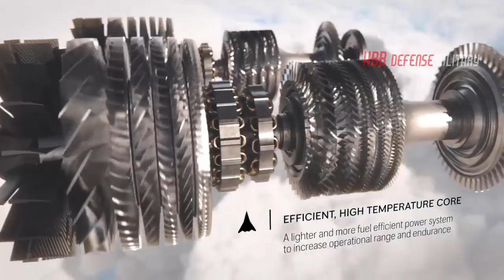UK To Help Japan Develop Jet Engine For Next-Generation F-X Stealth Fighter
Japanese media have reported that Japan has decided that it will develop engines for the F-X fighter with help from the UK.

IHI, a major heavy industry company, is expected to participate in Japan, and Rolls-Royce, a major aircraft engine manufacturer, is expected to participate in the UK. In addition to cost reduction, it is also considering future exports, with the aim of promoting defense cooperation.

According to several Japanese government officials, the exchange of joint engine development was carried out at a meeting between Prime Minister Yoshihide Suga and Johnson at the G7 summit held in Britain last June.